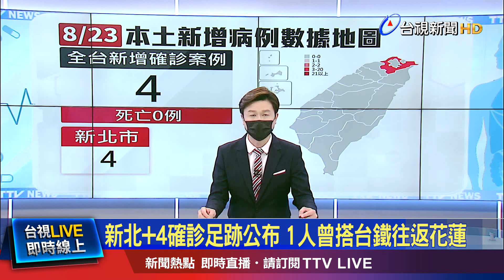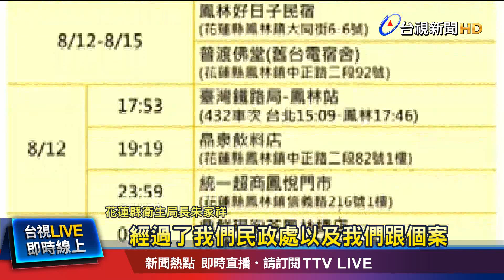三重個案搭太魯閣赴花蓮 參加40人宗教活動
指揮中心公布，國內今天(23日)新增4例本土病例，這4例都分布在新北市，其中分別在中和、和三重的2例個案，感染源還待釐清，而市府下午也公布最新足跡，公共場域足跡都在板橋，而三重個案則在12號、和15號，搭乘台鐵往返台北與花蓮、參加40人的宗教活動，花蓮縣府獲報後，今天(23)緊急到確診者住過的民宿、店家、還有佛堂進行清消。